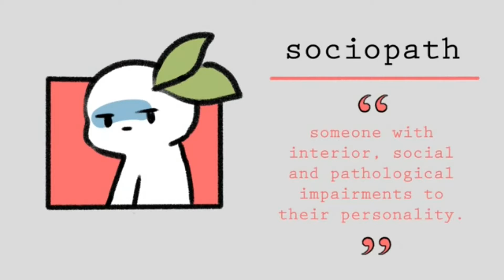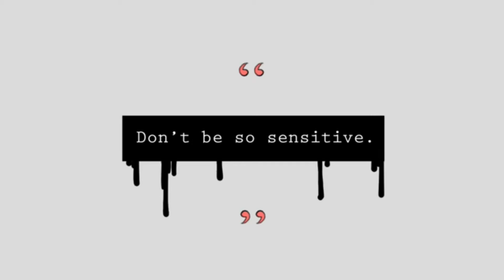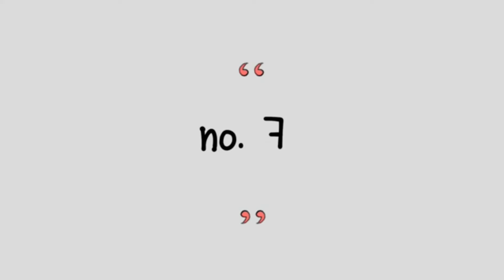Top 9 Things A Sociopath Would Say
Have you ever talked to a sociopath? According to the Fifth Edition of the Diagnostic and Statistical Manual of Mental Disorders (or DSM-5), sociopathy is a category of antisocial personality disorder. A sociopath is someone with interior, social, and pathological impairments to their personality. Sociopaths will say anything to get their way, even if that means bending the truth and manipulation. Do you suspect you may be dealing with a sociopath right now? In this video, we present to you some of the things a sociopath would say to help you understand what really goes through their minds.

As a disclaimer, we want to note that these phrases alone don’t define a sociopath. Language is just a small piece of a larger puzzle. In other words, you may hear a friend or partner use phrases from this list, but that doesn’t necessarily make him or her a sociopath.